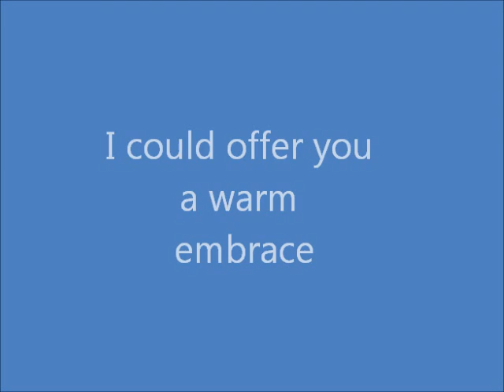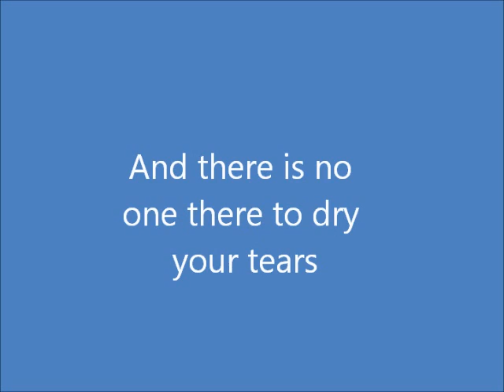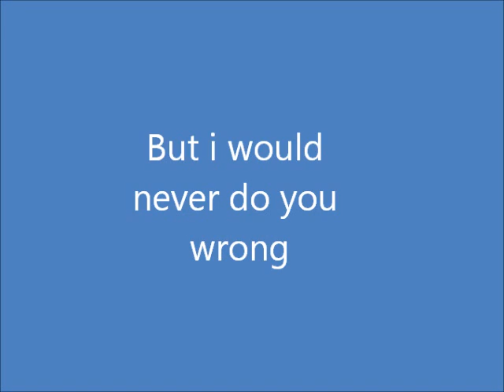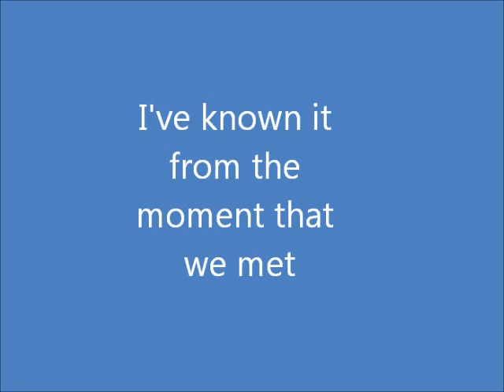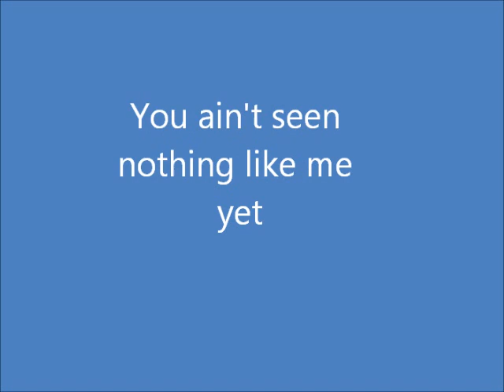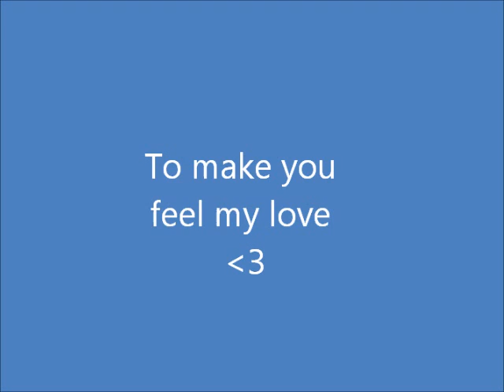Make you feel My Love - Rachel Diduch Cover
another rachel diduch song :) she has an amazing voice :) enough said :D